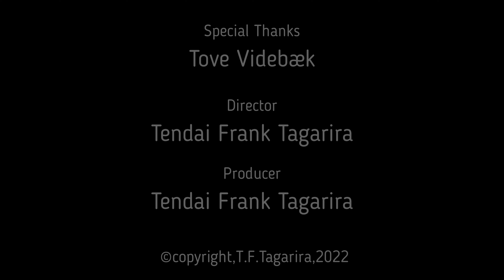Loving Aarhus Ep 1 Tove Videbæk elsker Aarhus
Tove Videbæk elsker Aarhus, Danmarks næststørste by. I dette første afsnit af Loving Aarhus tager Tove os med gennem Væksthusene i Botanisk Have og fortæller om byens muligheder.

English Translation:
Loving Aarhus Episode 1, featuring Tove Videbæk as she walks us through the famous Botanical Garden Greenhouse in Aarhus and talking about her love for the city.

Aarhus is known as the city of smiles and it is Denmark's second largest capital city, with a post modern population of about 300 000.